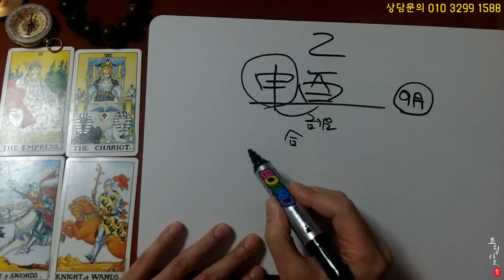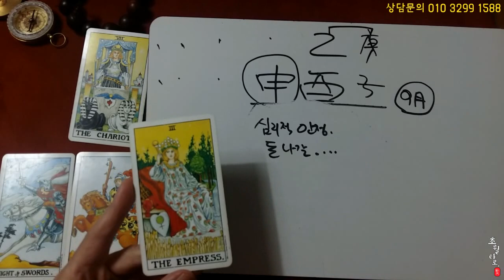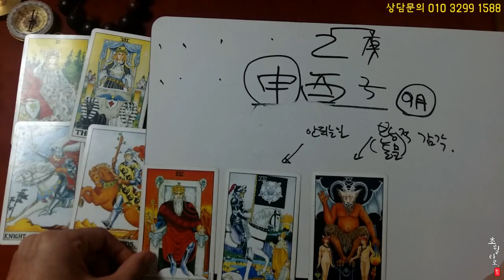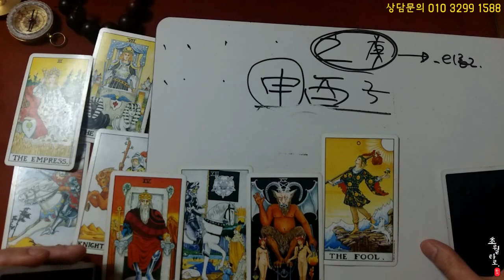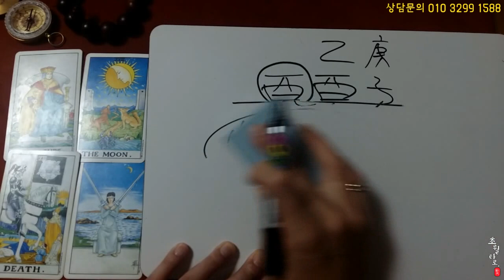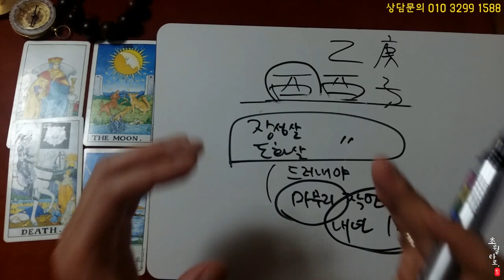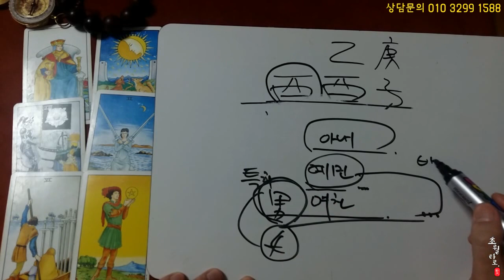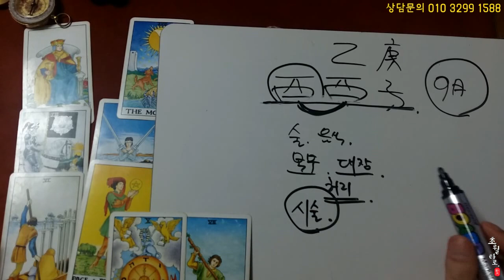[9월 종합운세] 원숭이띠.닭띠